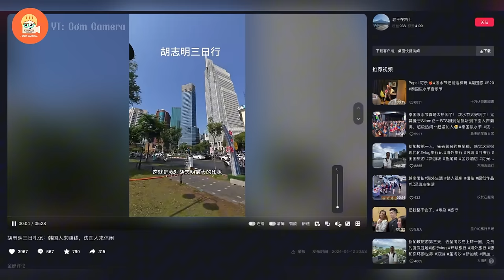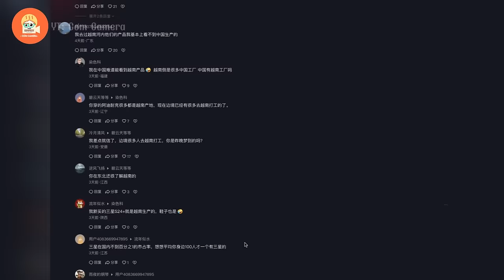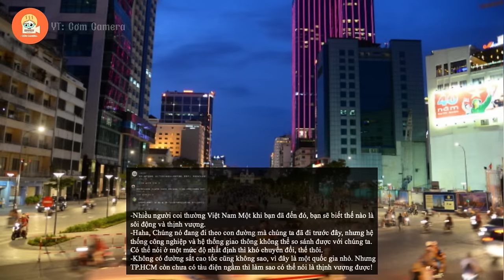Vloger Trung Quốc lần đầu đến Việt Nam thắc mắc: sao không có nhiều thương hiệu TQ ở VN vậy?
Nội Dung của video: Vloger Trung Quốc lần đầu đến Việt Nam thắc mắc: sao không có nhiều thương hiệu TQ ở VN vậy?